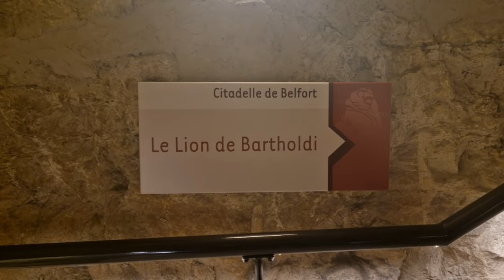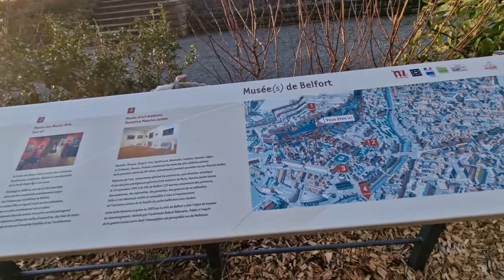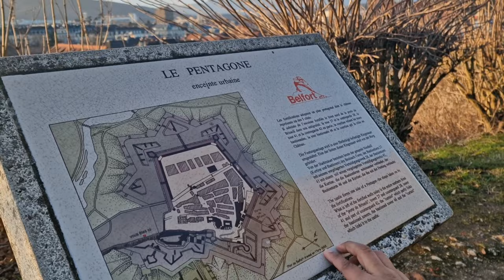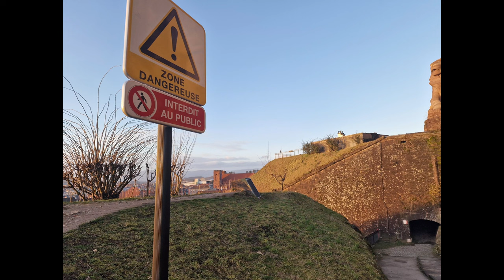A city walk of Belfort France : Evening city walk - 4K HD Quality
An amazing city walk with Episodic Travel. This is 4K HD quality Belfort city view. Belfort is a commune in the Bourgogne-Franche-Comté region of northeastern France, some 25 kilometers from the France–Switzerland border. It is located between Lyon and Strasbourg. It is the prefecture of the department Territoire de Belfort.
New videos on more city walk, sea beach exploring, nature outing, calm and peace view, drone view, cinematic view, evening walk and so many exciting videos are upcoming.